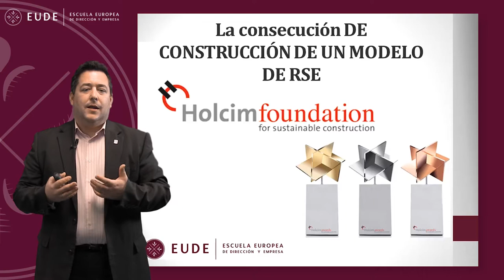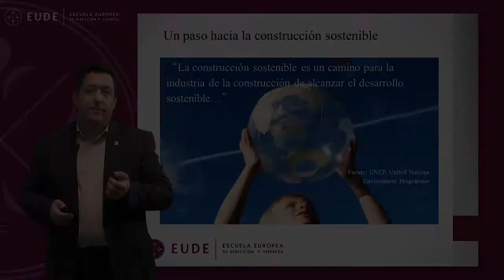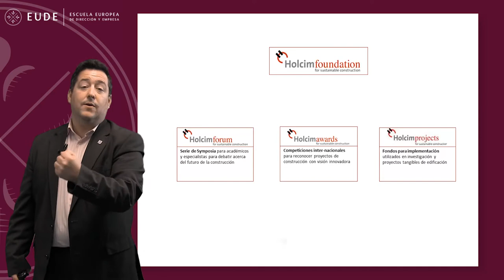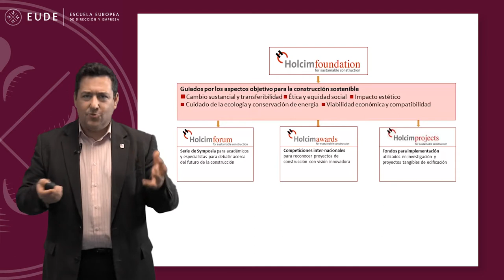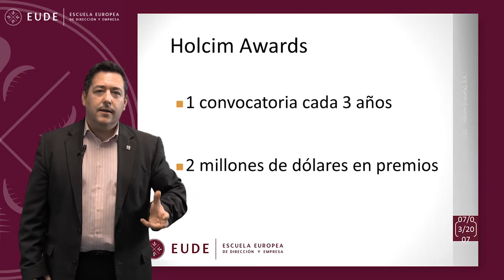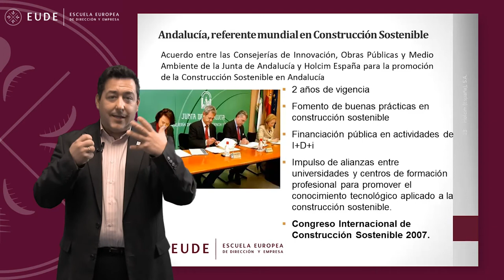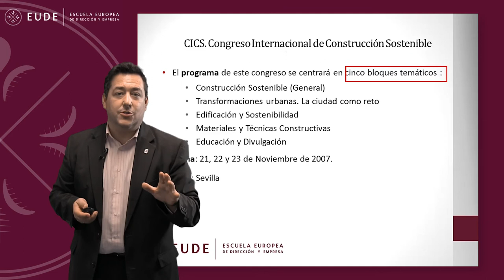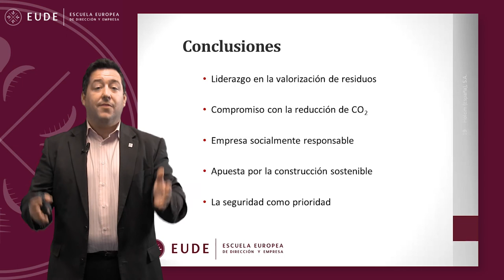20141203 MASTERCLASS 2 MOD 12 RSC Álvaro Rodríguez